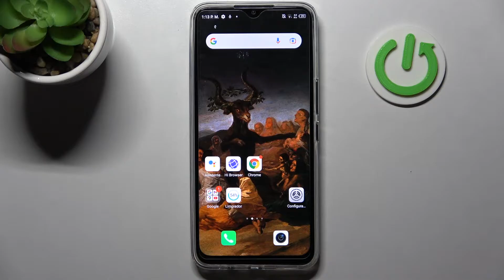Cómo restablecer ajustes de red en INFINIX HOT 11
¿Cómo restablecer los ajustes de red en Infinix Hot 11? Lo vas a hacer en unos pocos pasos viendo nuestro tutorial sobre cómo restablecer ajustes de red en Infinix Hot 11.

¿Cómo restablecer los ajustes de red en el Infinix Hot 11? ¿Cómo restaurar ajustes de red en el Infinix Hot 11? ¿Cómo reponer ajustes de red en el Infinix Hot 11? ¿Cómo solucionar problemas con la conexión en Infinix Hot 11? ¿Cómo solucionar problemas con WiFi en Infinix Hot 11? ¿Cómo restablecer la configuración de WiFi en el Infinix Hot 11?